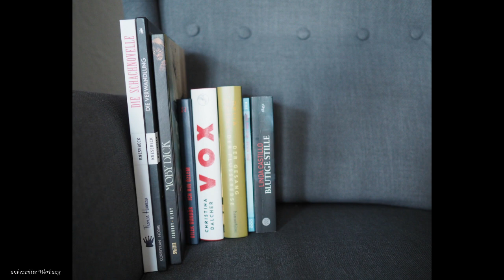[Gelesene Bücher] 71 - 75 | EinBeutelVollerBuecher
Heute möchte ich Euch meine letzten gelesenen Bücher aus dem Jahr 2020 vorstellen. Ich wünsche Euch ganz viel Vergnügen beim schauen. Ich würde mich freuen, wenn ihr mir einen Kommentar unter diesem Video hinterlassen würdet.

"Die Schachnovelle von Stefan Zweig" von Thomas Huneau

Einteilung:
0:00 Begrüßung und Einleitung
1:05 - "Mein New York" von Paul Auster
9:13 - "VOX" von Christina Dalcher
22:33 - "Ich bin Özlem" von Dilek Güngör
27:49 - "Blutige Stille von Linda Castillo
31:42 - "Der Gesang der Flusskrebse" von Delia Owens
37:23 - Graphic Novels
38:53 - Verabschiedung